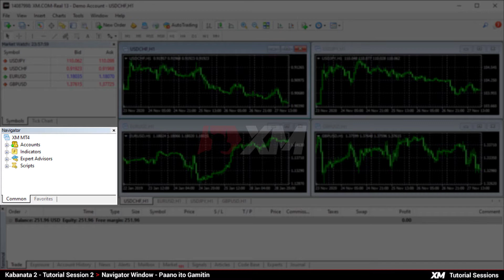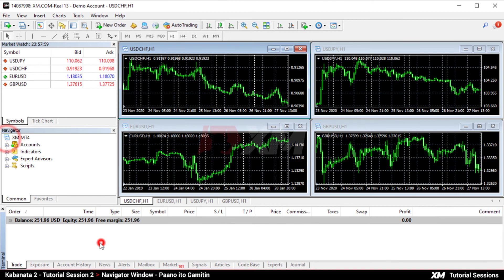XM.COM - Mga Tutorial sa MT4 - Paano Gamitin ang Navigator Window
Isang buong video tutorial kung paano gamitin ang MT4 Navigator Window.